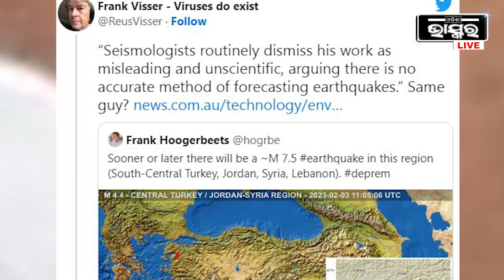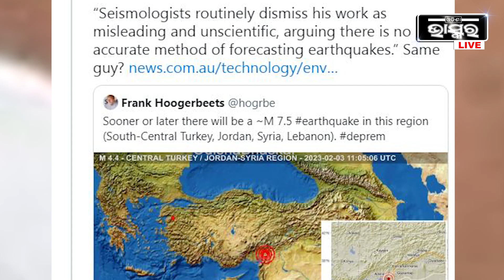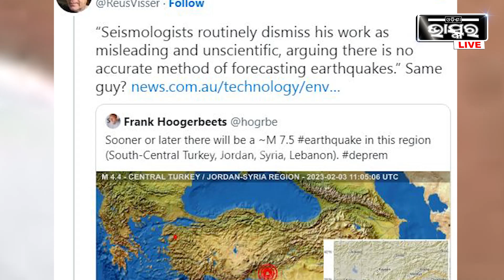ତୁର୍କୀ ଏବଂ ସିରିଆରେ ଭୟଙ୍କ ଭୂମିକମ୍ପ,ଚାରିଆଡେ ବିନାଶର ପଦଚିହ୍ନ,ସୂଚନା ଯୋଗ୍ୟ ୪ ହଜାରରୁ ଉର୍ଦ୍ଧ୍ୱ ଲୋକଙ୍କ ମୃତ୍ୟୁ